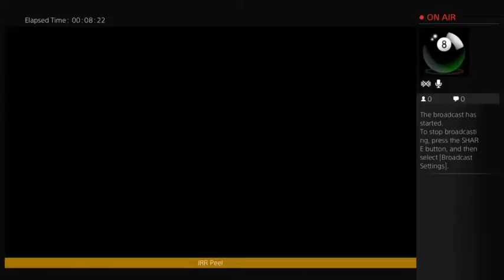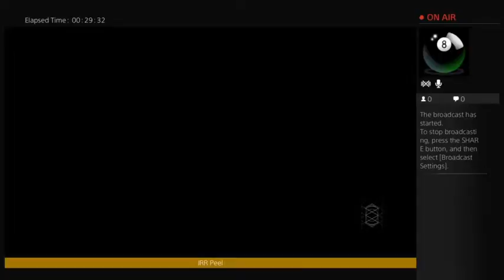Destiny : Online Mars Patrol 2015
Los Time patrols Mars.